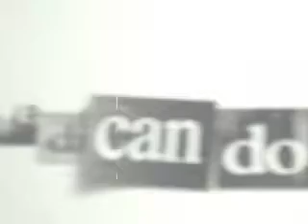Madd Katt Presents Tales of UCF Part 1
This is the first installment of the eight part series "Tales of UCF".
A humorous mockumentary on the lifestyles of college students.